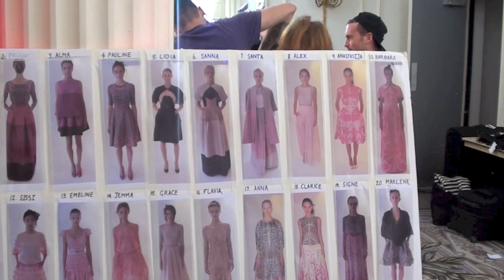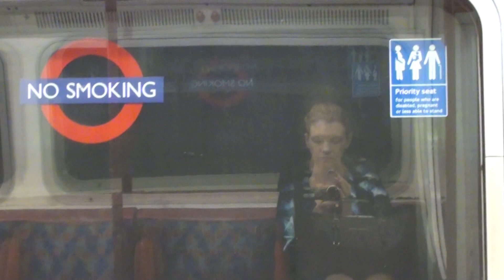Umbrellas, Trains and Crazy Makeup: LFW Vlog Day 2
Hi everyone! Today I was wearing a wrap top by Diane von Furstenberg, Maje shorts and pumps from Jimmy Choo! Thanks to Vita Liberata for taking me to the Temperley show - you can find Vita Liberata